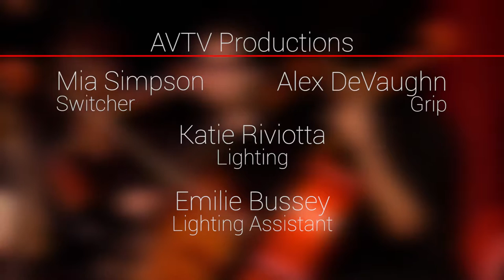2017 C.F. Brush High School Orchestra Concert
Recorded in the C.F. Brush High School